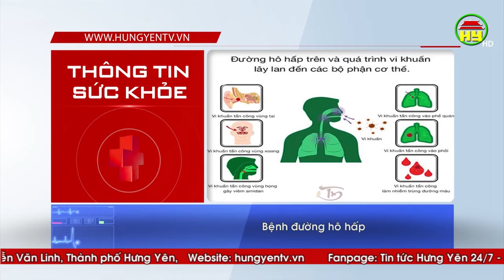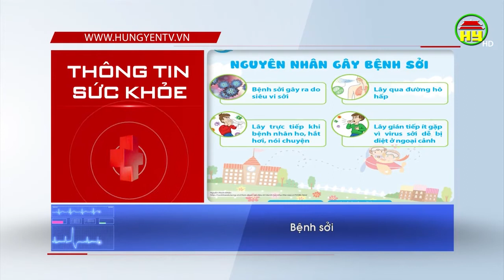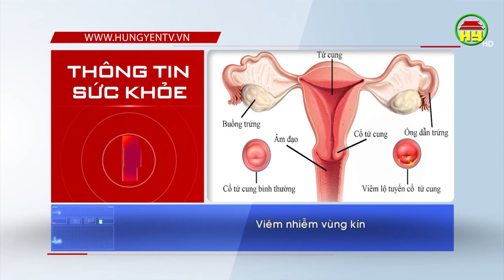Một số căn bệnh dễ mắc phải khi thời tiết nồm ẩm